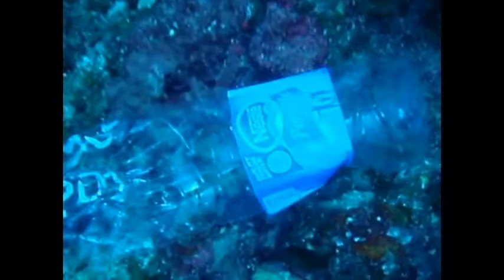Plastic Bottles and the Environment (Mockumentary)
This film won "Best Voice-over", "Best Cinematography" and the coveted "Best Overall Film" in the 2010 Bandung Movie Awards (BMAs) involving High School Fine Arts Students and Maranatha University undergraduates.

We hope you enjoy the film, and don't hesitate to leave any positive feedback in the comments. =)